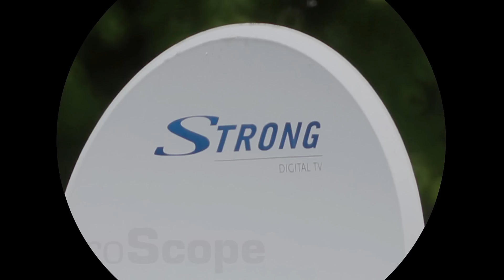Обзор трубы телескопа Celestron C5 XLT (OTA) в кейсе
Труба телескопа Celestron C5, сконструирована по оптической схеме Шмидта-Кассегрена – наблюдательный прибор с большой апертурой (127 мм) и большим фокусным расстоянием (1250 мм; f/10). При таких оптических параметрах труба на удивление портативна, что позволяет с легкостью перемещать ее с места на место. Именно поэтому она становится идеальным инструментом для ведения визуальных наблюдений и фотографирования.